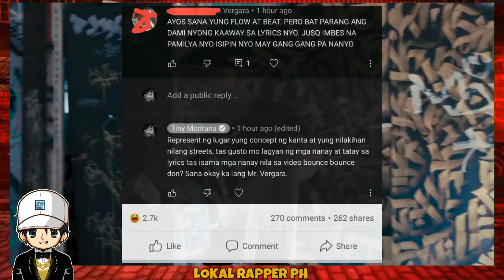TINY MONTANA HINDI NAPIGILAN ANG SARILI AT SINAGOT NA ANG ISANG FAN NA NAGKOMENTO SA WHERE YA FROM 2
APEKZ SONG
APEKZ
APEKZ VS MASTAFEAT
APEKZ VS SIX THREAT
APEKZ VS
APEKZ VS BAGSIK
APEKZ VS GORIONG TALAS
APEKZ VS MOTH
APEKZ VS SINIO
APEKZ VS SHERNAN
APEKZ VS GLOWN
APEKZ VS BADANG
APEKZ VS HAZKY
LHIPKRAM
LHIPKRAM VS
LHIPKRAM OFFICIAL
LHIPKRAM DON PAO
LHIPKRAM SONG
LHIPKRAM VS SMUGGLAZ
fliptop
fliptop emcee
fliptop 2021
fliptop new release 2021
fliptopbattles
fliptop royal rumble
fliptop blkd
fliptop apekz
fliptop champions
fliptop 2020
fliptop battle 2021
fliptop 2019
fliptop sinio